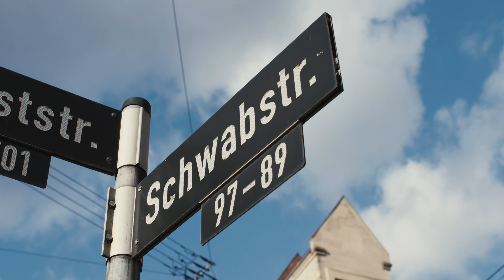Jahresbericht 2018: Die Wir-Gesellschaft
Eine Straße.
Eine Gesellschaft.

Was hält unsere Gesellschaft zusammen?
Sind es unsere gemeinsamen Ziele, unsere Wünsche, unsere Träume? Unsere Ideen und Ideale? Das Wir? Oder doch unsere Individualität, das konsequente Ich? – In jedem Fall: die Menschen.

Wir schauen hin und erkunden den Mikrokosmos unseres Zusammenlebens: Eine Straße im Umbruch, mitten im Stuttgarter Westen. Anonym und dennoch bunt. In einem Stadtviertel, in dem sich die Verhältnisse rasch und deutlich verändern: vielfältige Lebensentwürfe auf kleinstem Raum, unterschiedliche Kulturen und Subkulturen, Milieus und Einkommensverhältnisse. Alteingesessene und Neuankömmlinge prallen aufeinander und leben miteinander.